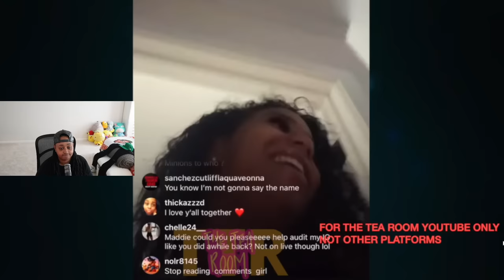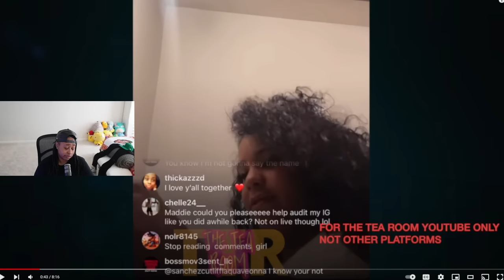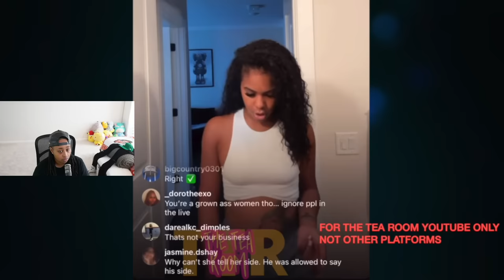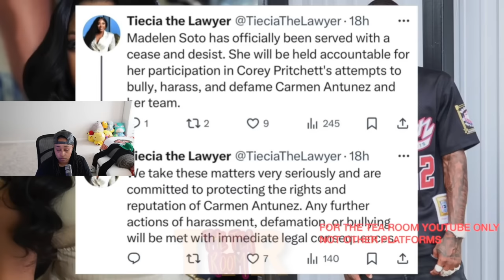Carmen sent CEASE and DESIST to Corey Girlfriend Maddie😳Queen Naija Family join Toxic reality show..